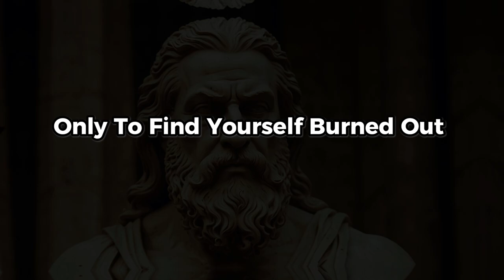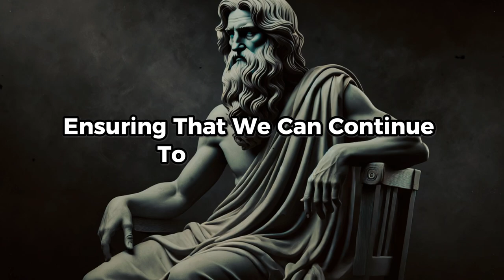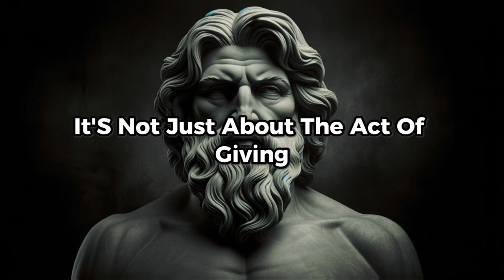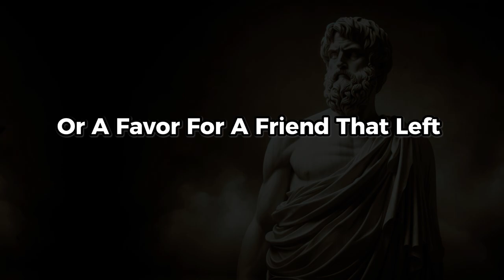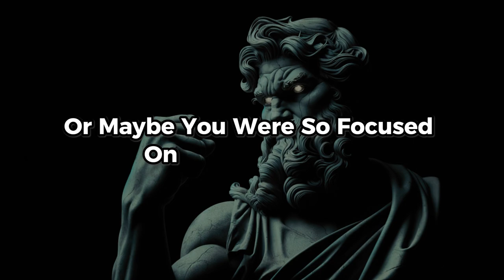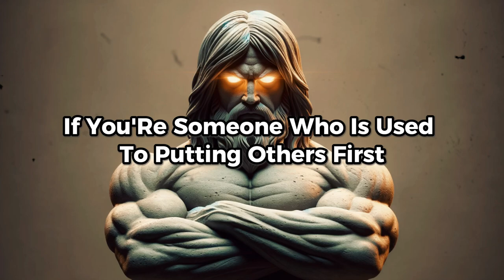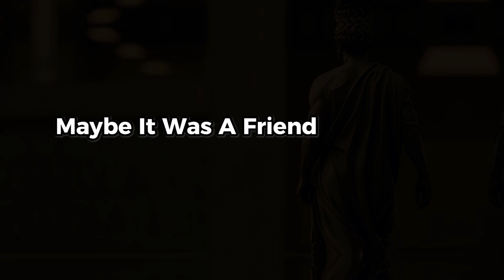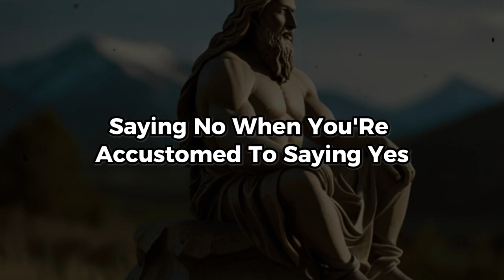The Dangers Of Being Too Nice | Stoicism Philosophy